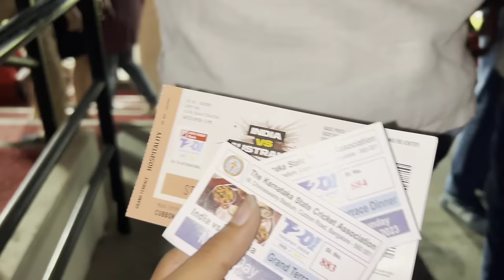Ruturaj Gaikwad Batting 😭 Stadium Experience 🔥 India vs Australia Match Vlog || CSK IPL 2024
RUTURAJ GAIKWAD BATTING IND VS AUS

RUTURAJ GAIKWAD CSK IPL 2024 NEWS UPDATE

INDIA VS AUSTRALIA 5TH T20 STADIUM VLOG

IND VS AUS T20 MATCH HIGHLIGHTS STADIUM

CHINNASWAMY STADIUM MATCH VLOG

CRICKET MATCH VLOG INDIA VS AUSTRALIA